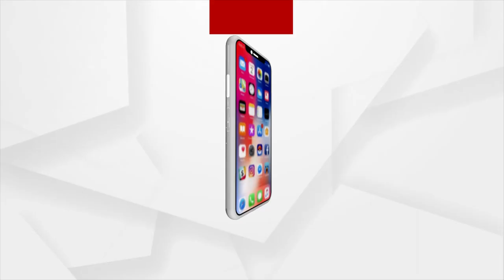6 Odia Players selected in the Indian Team for the Chess Olympiad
6 Odia Players selected in the Indian Team for the Chess Olympiad.